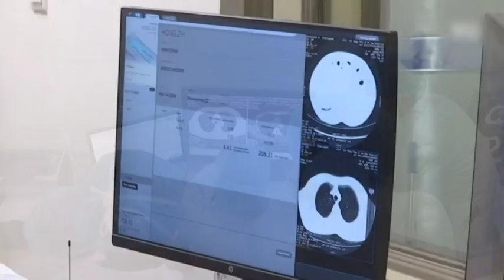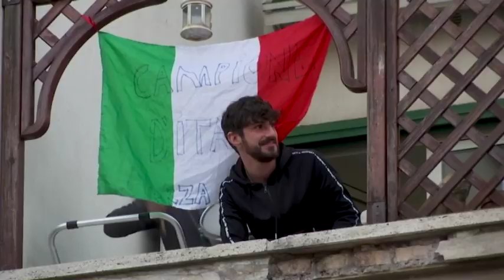NN 200324 HRONIKI K VIRUS